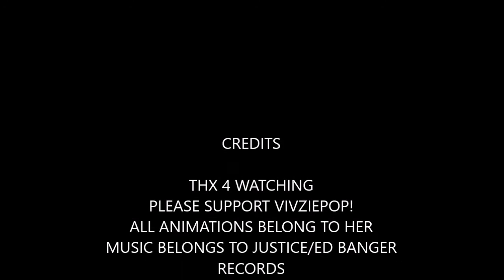Vivziepop Tribute-D.A.N.C.E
Ever since i first heard this song, I've wanted to make a tribute of it.